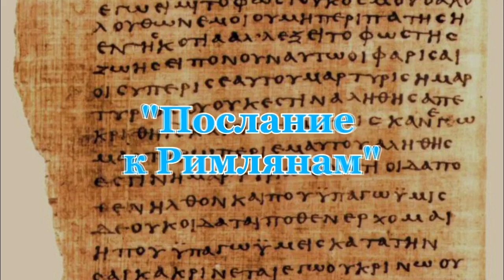Послание Римлянам 9_4-(1)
В связи с реорганизацией ГУГЛ-сайта, сайт общины временно закрыт.
Все видео находятся на аккаунте общины в Ю-Тубе.
А так же заходите на аккаунт ребэ Ростислава в Ю-Тубе «От Сотворения до Откровения», где найдете много полезной духовной пищи.
Каждое воскресенье с 20.00 до 21.30 он проводит прямой эфир "Вопросы и ответы"